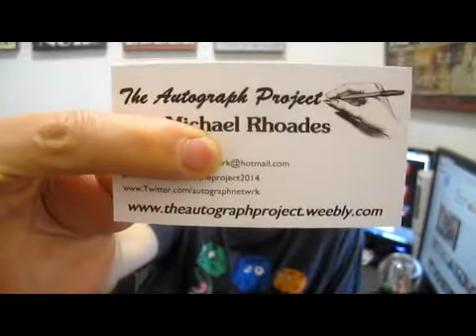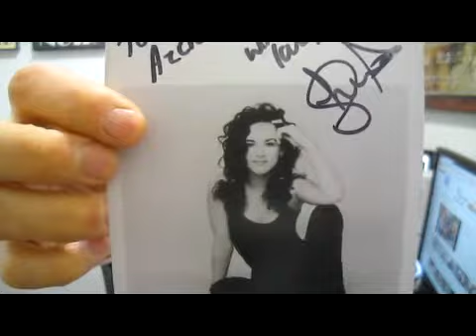Autograph Collecting with The Godfather Episode 31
I have been collecting autograph for a long time now. I have been dubbed The Godfather of TTM autographs. This is my journey. Purchases, Through the Mail, In Person. Graphing Godfather Style!

Give a shout out to Mailpix in your video
Penny 4x6 photos plus the cost of shipping.